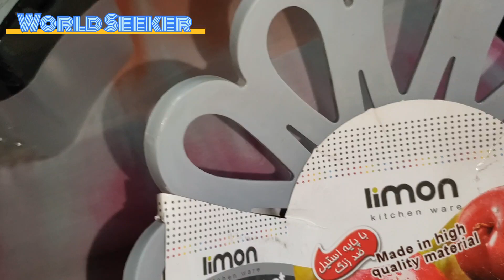stylish fruit basket by lemon